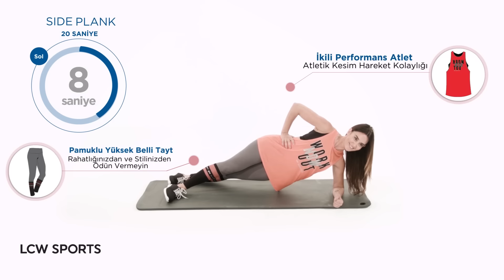10 dakikada Dümdüz Karın 2 | LCW Sports & Ayşe Tolga İyi Yaşam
Benimle karnını sıkılaştır ve şekillendir. Bu hareketleri haftada 2 kez yap, tüm vücut videolarımı haftada 2 kez yap. 8 haftada vücudun şekillenecek.  Hareket tekrarları aşağıda.

1- LEG DROPS, 15 Tekrar
2- BALLERINA KICKS, 20 Saniye
3- SCISSOR KICKS, 20 Saniye
4- MOUNTAIN CLIMBERS, 20 Saniye
5- V CRUNCHES, 20 Saniye
6- ALTERNATING TOE TOUCHES, 20 Saniye
7- RUSSIAN TWISTS, 20 Saniye
8- PLANK, 20 Saniye
9- SIDE PLANK, 20 Saniye Sol
10- SIDE PLANK- 20 Saniye Sağ

DİNLENME - 20 Saniye

2.1-  LEG DROPS, 15 Tekrar
2.2- BALLERINA KICKS, 20 Saniye
2. 3- SCISSOR KICKS, 20 Saniye
2. 4- MOUNTAIN CLIMBERS, 20 Saniye
2.5- V CRUNCHES, 20 Saniye
2.6- ALTERNATING TOE TOUCHES, 20 Saniye
2.7- RUSSIAN TWISTS, 20 Saniye
2.8- PLANK, 20 Saniye
2.9- SIDE PLANK – 20 Saniye Sol
2.10- SIDE PLANK- 20 Saniye Sağ